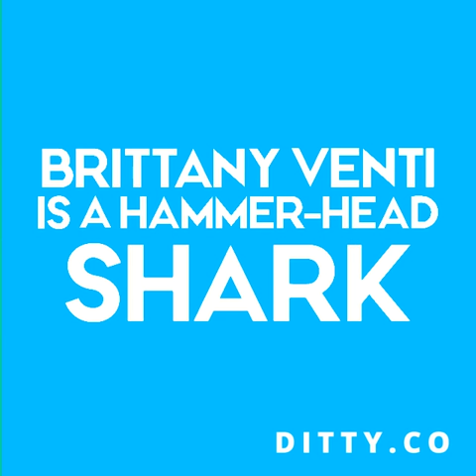Brittany Venti is a Hammerhead Shark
LOL, it's true